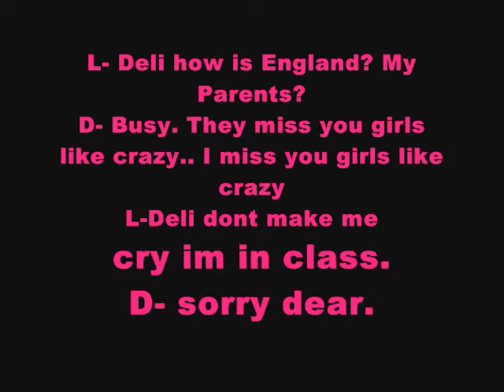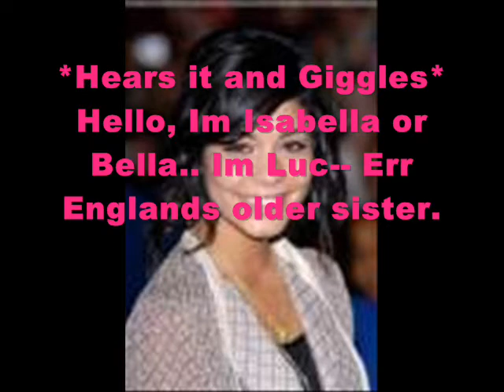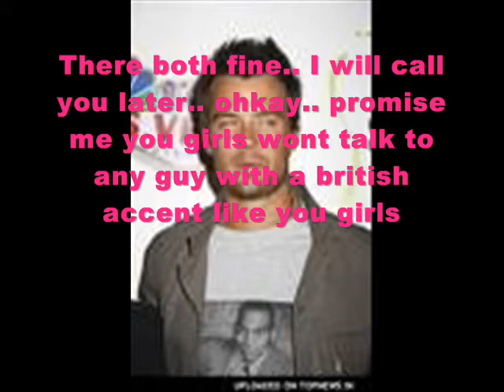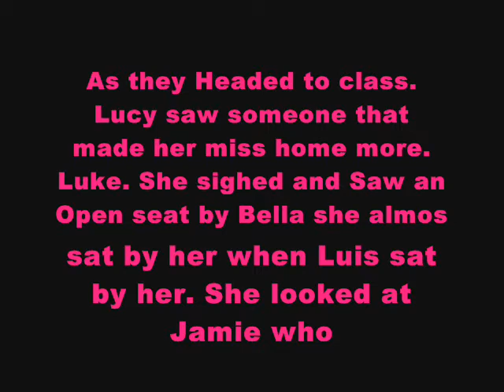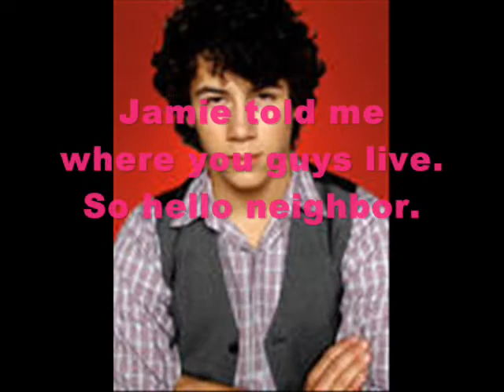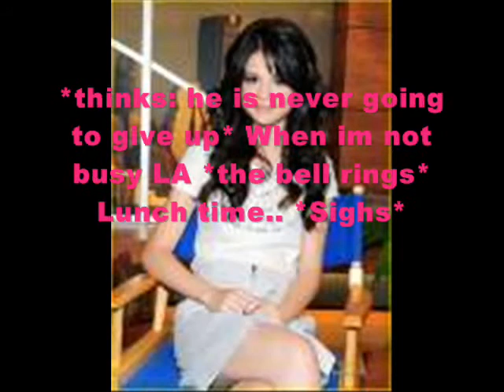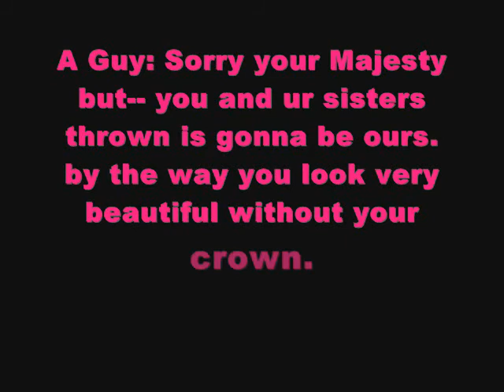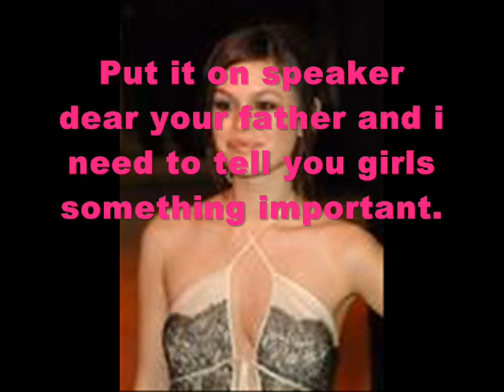Princess Protection Program 1x02 "Normal Life? Puh-lease"